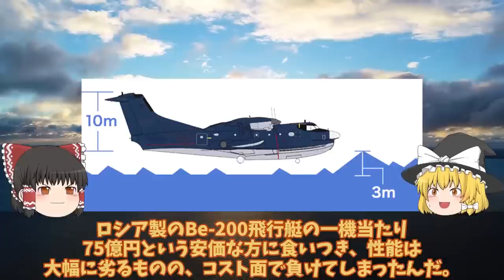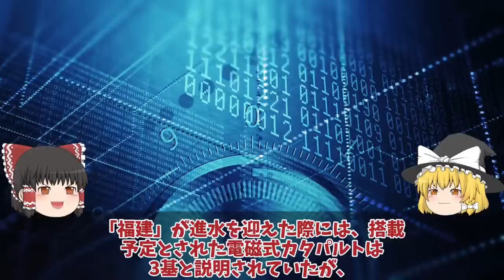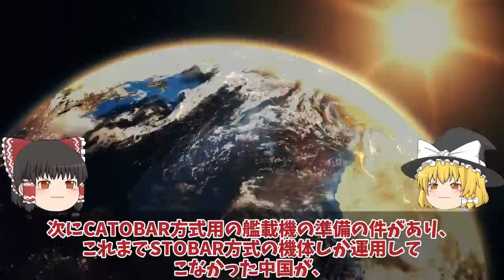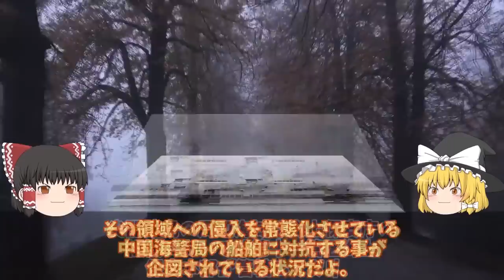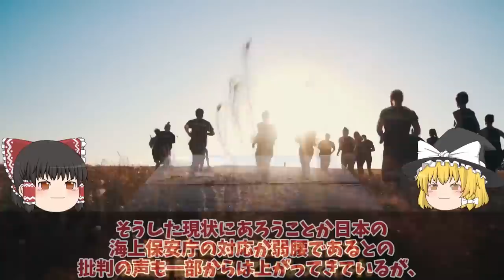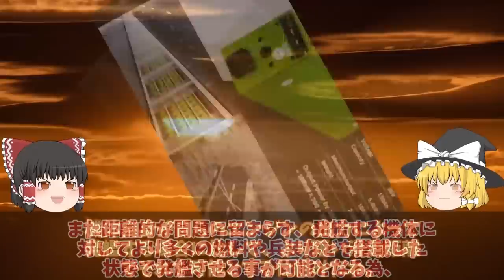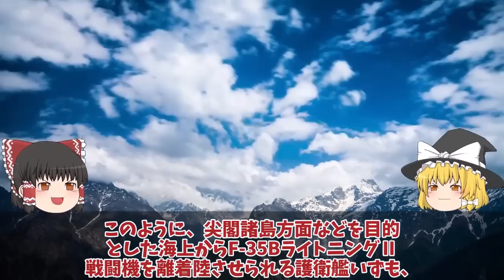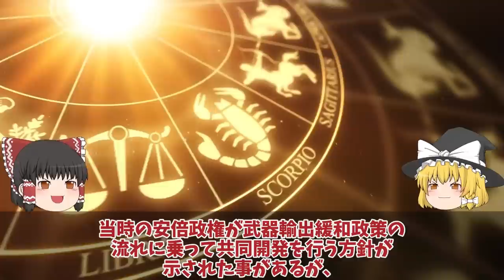【ゆっくり解説・軍事News】自衛隊最強スペシャル 国連も恐れたUS2に米国も興味を新明和工業が本気で造った！US2救難飛行艇8機目納入世界屈指？【スペシャル・特集】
自衛隊最強スペシャル 国連も恐れたUS2に米国も興味を新明和工業が本気で造った！US2救難飛行艇8機目納入世界屈指？【スペシャル・特集】

01国連も恐れたUS2に米国も興味を新明和工業が本気で造った！US2救難飛行艇8機目納入世界屈指？

02中空母福建ついに航行試験開始電磁式カタパルトにFC31戦闘機が！米苦戦だが盗み出した技術で成功か？

03海保ついに大型巡視船3番艦始動中国恐れる大型巡視船投入か！尖閣部隊へすでに配備決定ゆみはり？
04川崎重工ついにカタパルト専用電池開発日本次は大型空母建造計画浮上か！電磁式カタパルトに大容量電池搭載？

05海自護衛艦いずも・かが改修計画変更、日米クロスデッキ運用計画に赤信号点灯！F35B戦闘機運用もついに納入開始？

06陸自10式戦車にようやく国連恐れる米国も欲しがるM1M2より上か！世界が戦車を欲しがるまさかの理由とは？

引用・転載「出典：海上自衛隊ホームページ」
引用・転載「出典：航空自衛隊ホームページ」
引用・転載「出典：陸上自衛隊ホームページ」